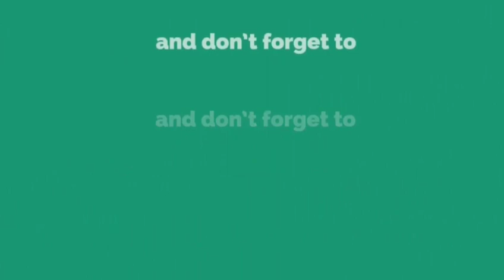ज्यांना पाण्याचं नियोजन जमलं नाही, त्यांच्याकडुन काय अपेक्षा करायची-आशाताई बुचके l आंदोलनाला पाठिंबा